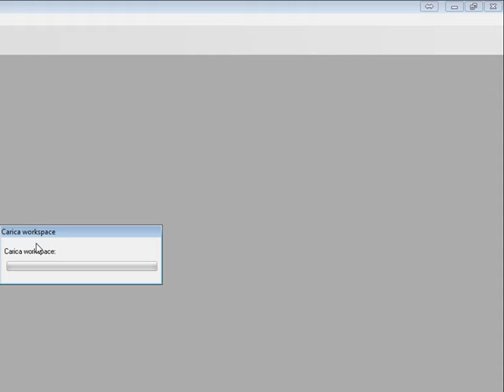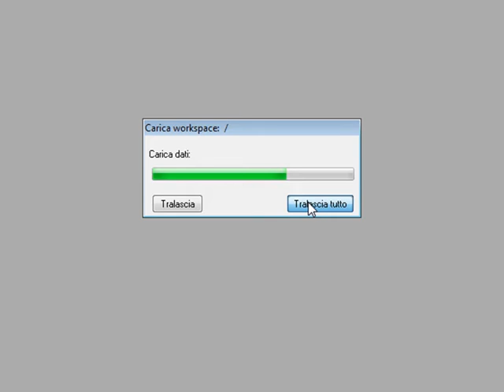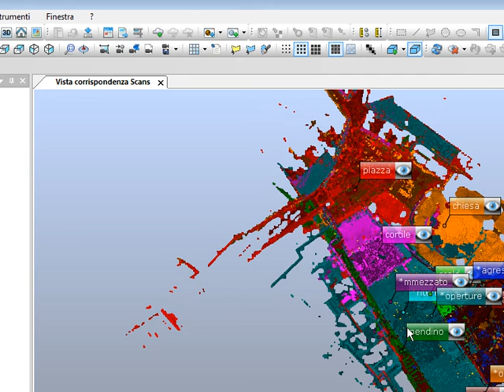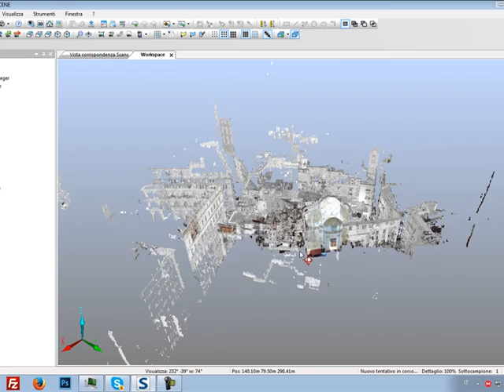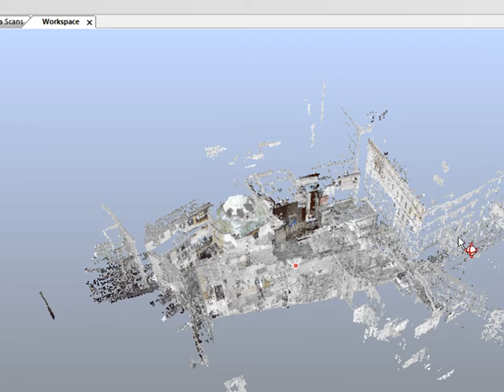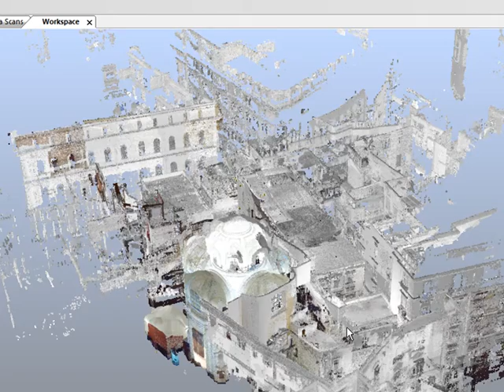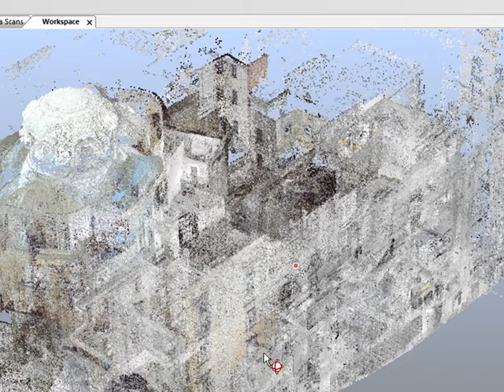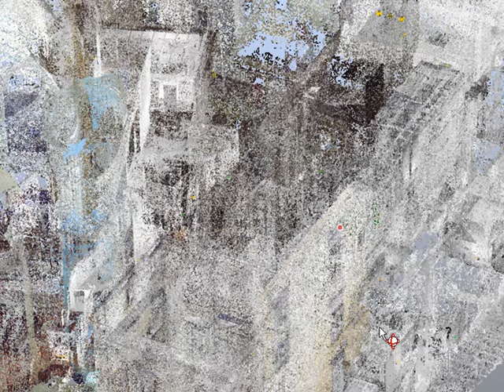Palazzo Penne FaroScene